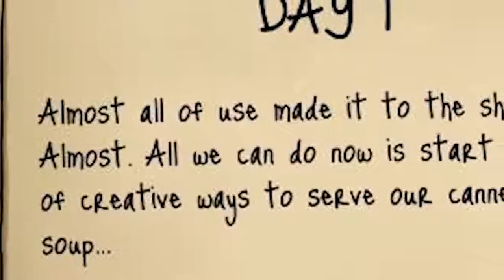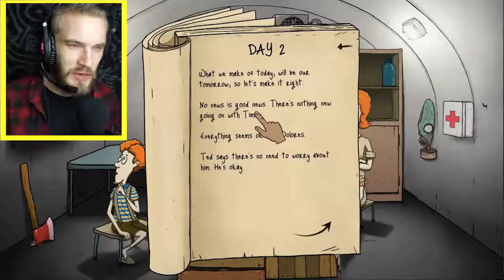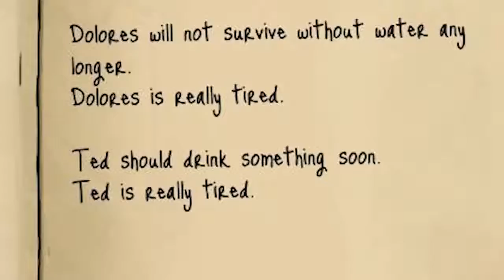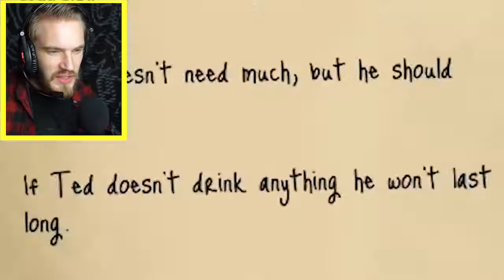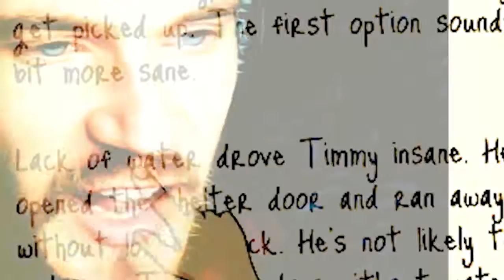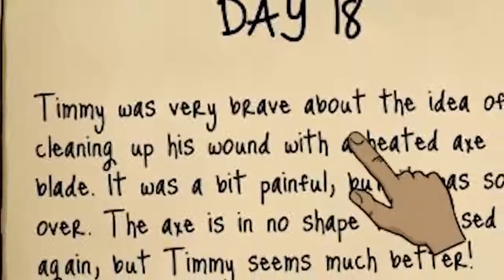YOU HAVE 60 SECONDS TO CLICK ON THIS VIDEO! (60 Seconds)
We play the game 60 seconds where timmy has to die.
Try your luck to win 30x30 EUR for games on G2A.COM!

My Game:
PewDiePie: Legend Of The Brofist

My Book:
This Book Loves You

Thanks for being a bro!
BROFIST .